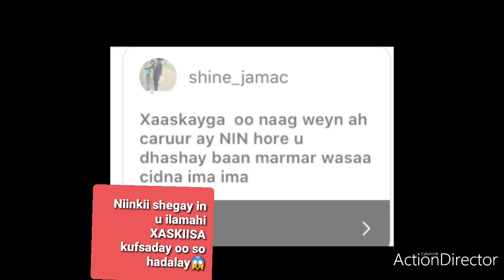WAR DAGDAG AH NIINKI SHEGAY INU ILAMAHI XASKIISA FARAXUMEYY OO SO JAWABAY SO BIXIYAY😱 7/7/2020